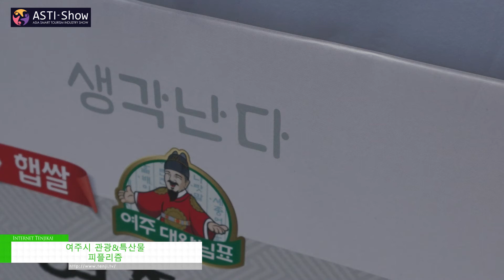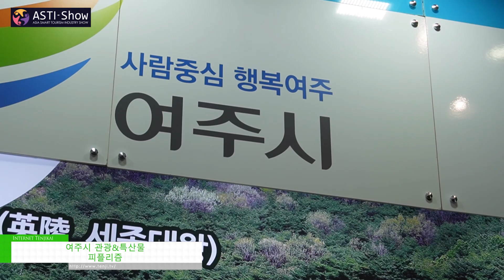[ASTI-Show 2021] Yeoju Tour&Food - 피플리즘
[ASTI-Show] Yeoju Tour&Food / Peopleism